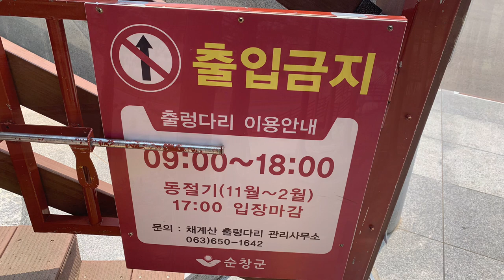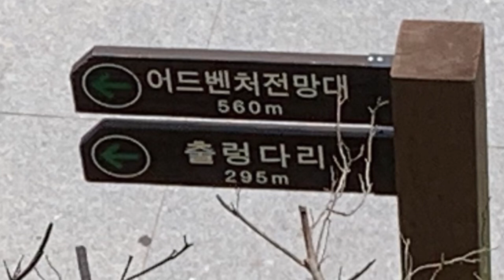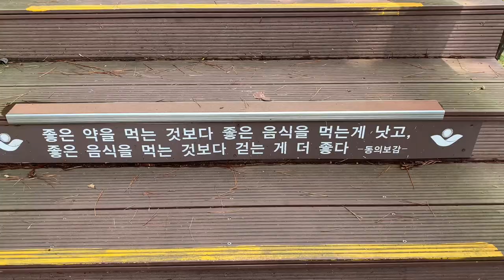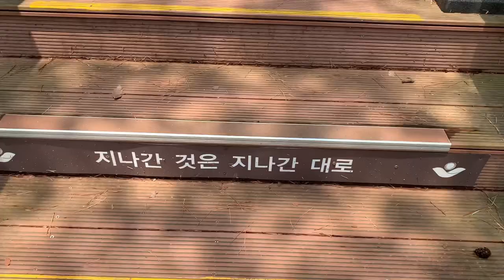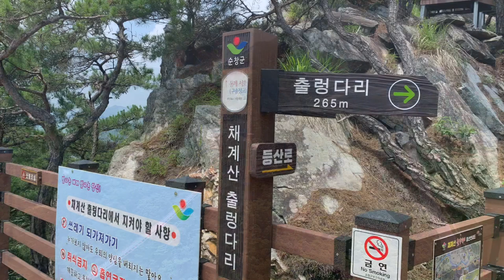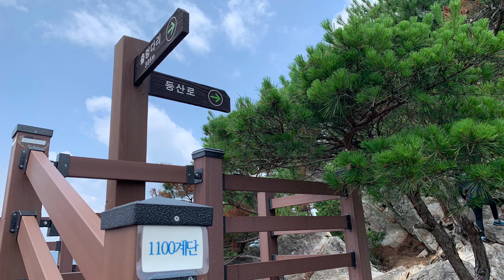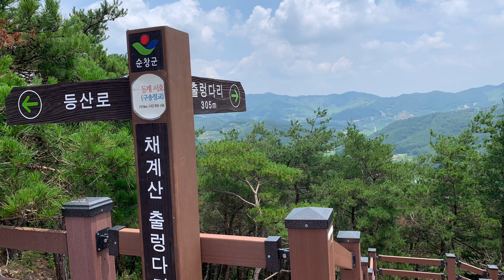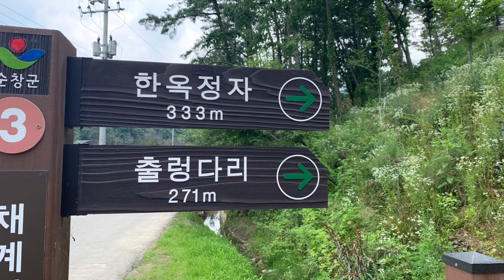채계산 최장270m 순창출렁다리 어드벤처전망대